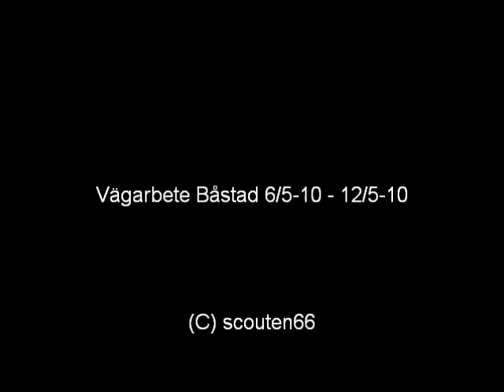Vägarbete Båstad 6/5 - 12/5-10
bilder från vägarbetet i Båstad 2010